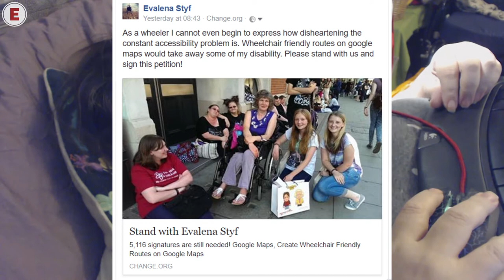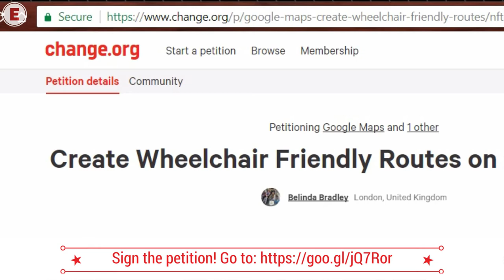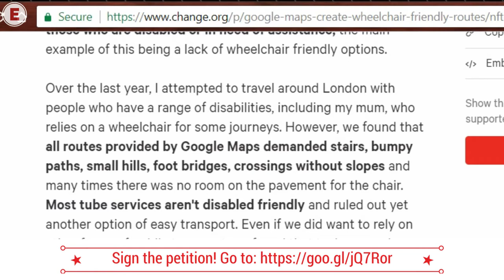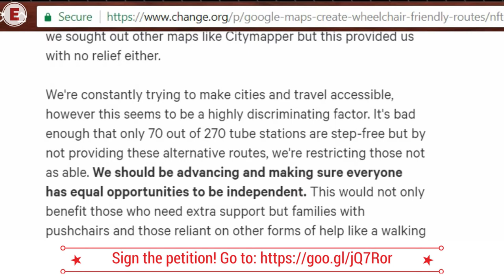Dear Google, I know you can do it! | Vlog every day in August Day 9 | My 'Spoonielife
Dear Google, you're brilliant! Please, be brilliant when it comes to accessibility too. Be the first to map out accessible routes for wheelchairs and prams. Thank you!

► LINKS
❤ Read Amy's book How to Vlog Like a Boss

♫  MUSIC
●  Officer of the Day March by United States Marine Band
●  World Map by Jason Farnham

►  LET'S TALK
About this video or something else, Just know that due to my illness, I am not always able to respond right away.